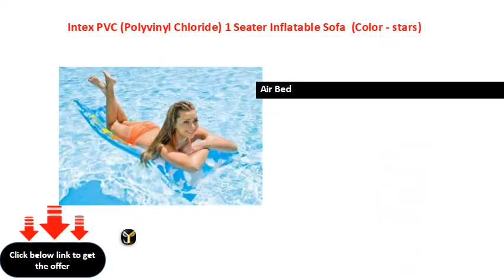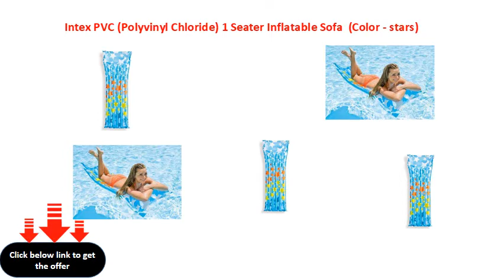Intex PVC (Polyvinyl Chloride) 1 Seater Inflatable Sofa (Color - stars)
Air Bed
Contemporary & Modern Style
Primary Material: Plastic
W x H x D: 1.2 m x 0.4 m x 1.9 m (3 ft 11 in x 1 ft 3 in x 6 ft 2 in)